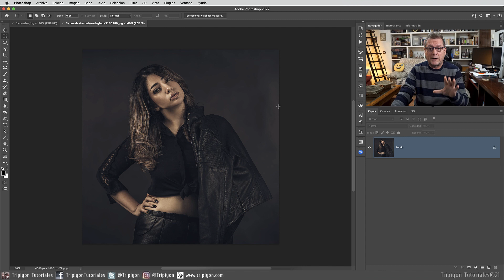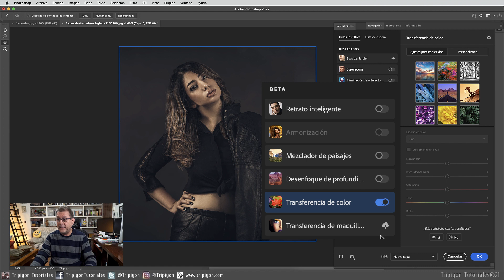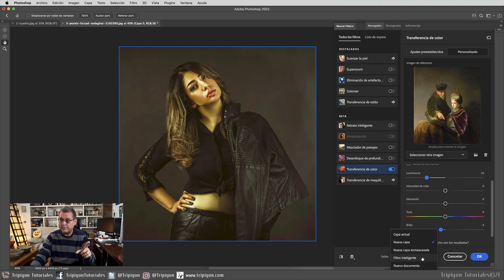Igualar tonos de una foto con los de un cuadro muy fácilmente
En este tutorial os muestro cómo igualar los tonos de una foto con los tonos de un cuadro en Adobe Photoshop. Algo que vamos a poder conseguir en un solo paso muy fácilmente.

♦︎ Fotografía usada de Pexels.
♦︎ Cuadro usado de Getty.

CAPÍTULOS
0:00 Introducción y recursos usados
0:50 Igualar tonos con Transferencia de color
2:35 Conclusión